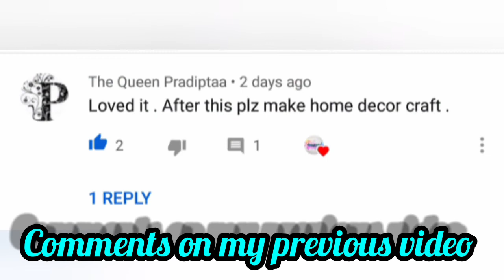How to make DIY butterfly home decor | by Ishiqa sarkar | Young Artist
Welcome back to my channel , I hope you all will like my this video,  please like, share and subscribe my channel and click on the notification so that you don't miss anything,  and comment your request to me and I will make it for you.
Young Artist